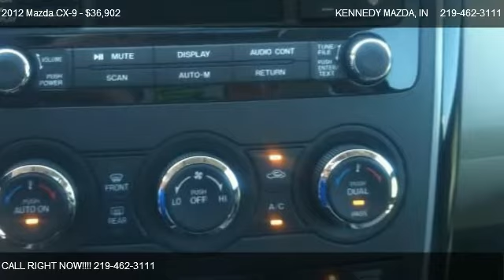2012 Mazda CX-9 Touring - for sale in VALPARAISO, IN 46383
KENNEDY MAZDA
3200 N. CALUMET AVE.

Come test dirve this 2012 Mazda CX-9 Touring for sale in VALPARAISO, IN.